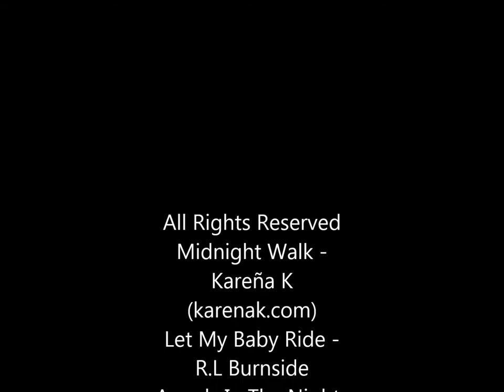Kareña K - British Blues Awards Showreel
Honoured to have been nominated in the instrumentalist category, in the 2016 British Blues Awards, which goes to the public vote on June 1st. Here's a little showreel vid I hope you'll enjoy.